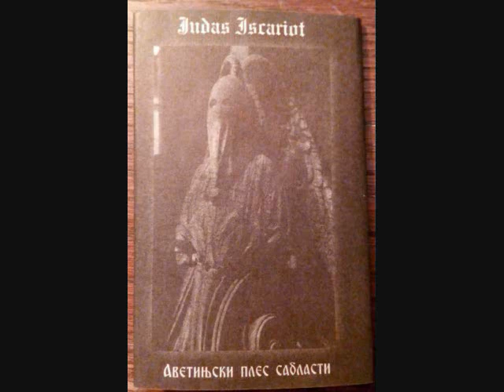Judas Iscariot - Призивање пламена пакла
Band: Judas Iscariot
Album: Аветињски плес сабласти
Year: 2002
Format: Compilation
Origin: USA